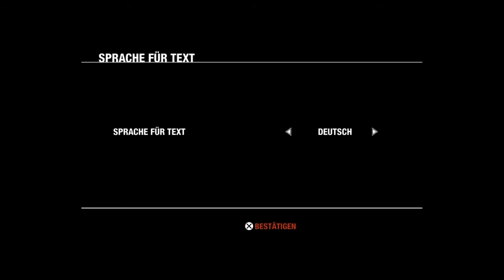Let's Play Metro 2033 Redux - Episode 01 "Exhibition Station"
Welcome to the Metro everybody! Join me as we sneak and shoot our way trough the dark tunnels of Moscows subway system.